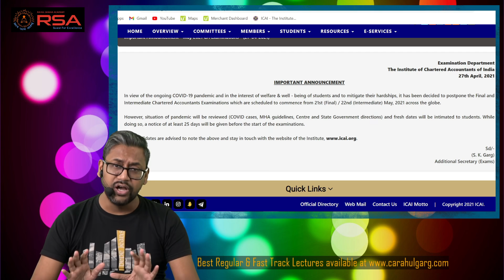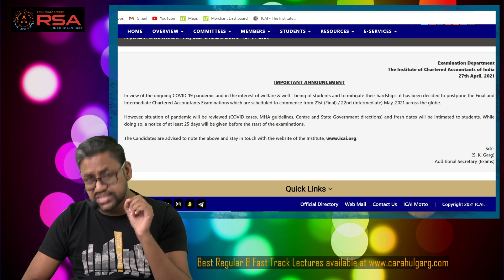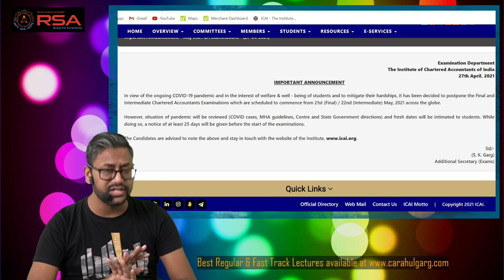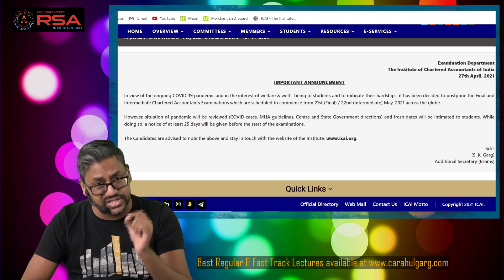ICAI EXAMS POSTPONED | Most Awaited Announcement